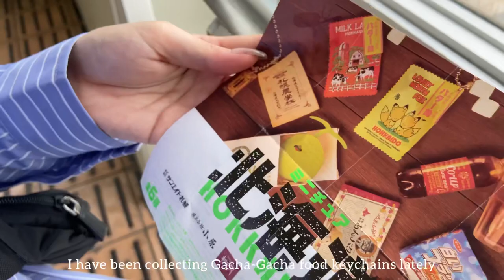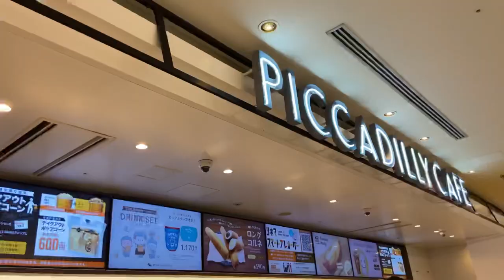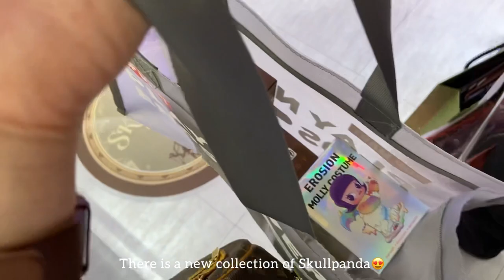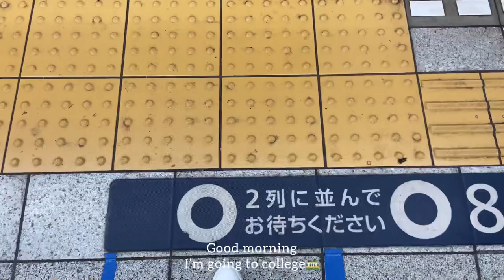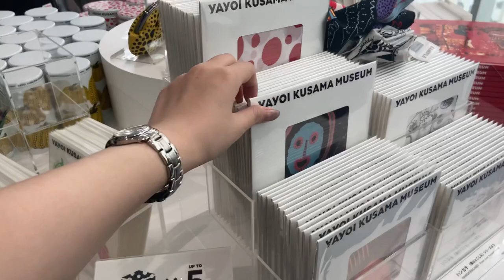TOKYO🗼JULY Vlog| Yayoi Kusama Museum, Gucci Unboxing🛍, Pop Mart🧸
Hello everyone, this is the July Vlog. I didn't have much time to go out because I was preparing for the exam, but I hope everyone enjoys watching😁

Musician: Jeff Kaale

Musician: Jeff Kaale

Musician: Rook1e